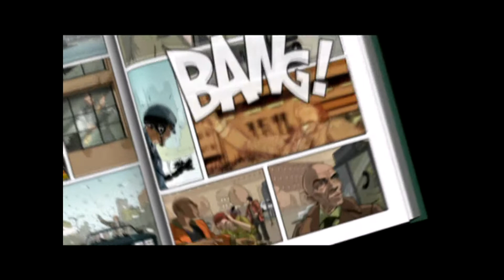THE CHAIR BASTARD - XIII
I've missed how completely retarded, yet awesome, this game really is. Ubisoft, if you're reading this, make more games like this, where you can have a chair and an access card as a legitimate weapon.

Apologies for the strange resolution, had to modify files to make it run, WORTH IT.